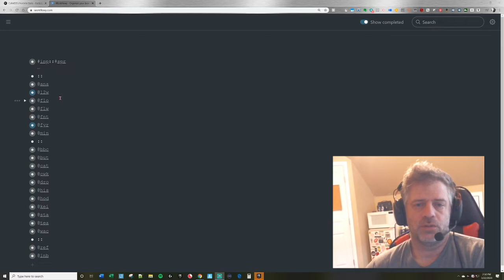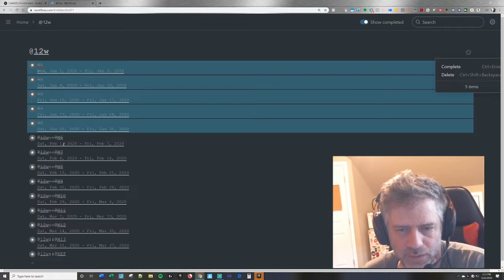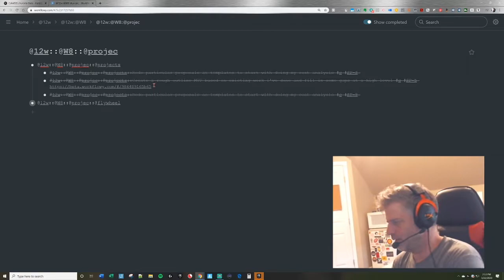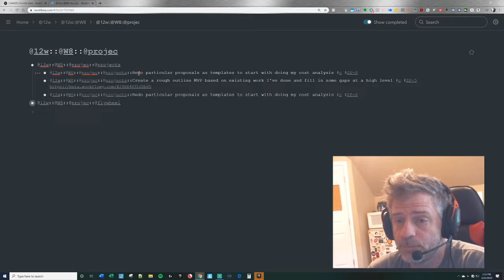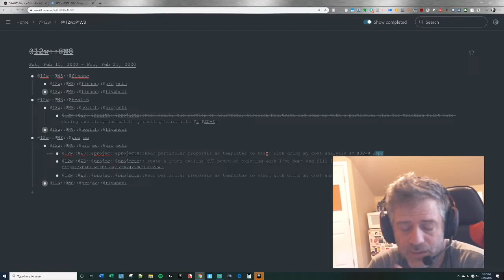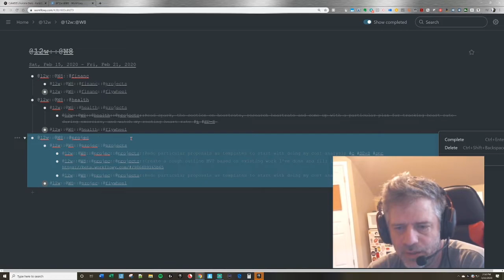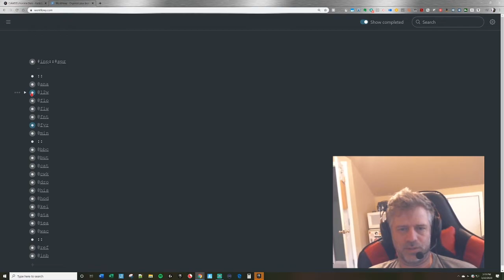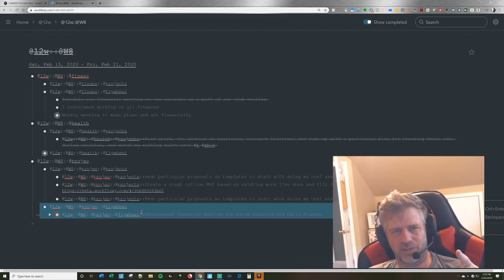12 Week Year WorkFlowy implementation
I am done with my first 12 Week Year, and it went great!  This is how I used WorkFlowy to deploy it into my systems.